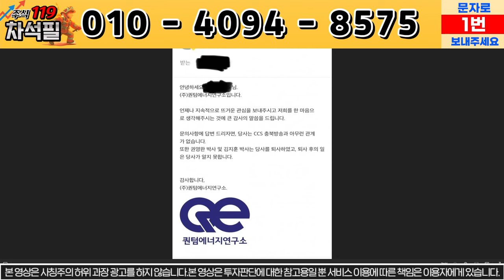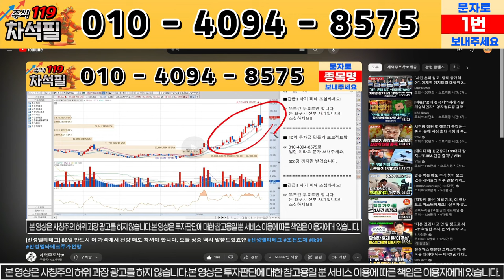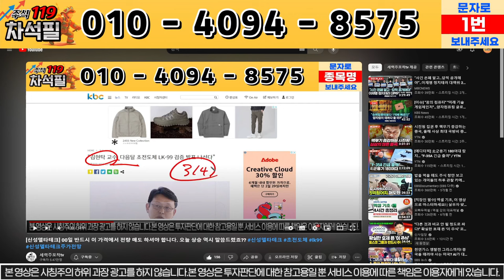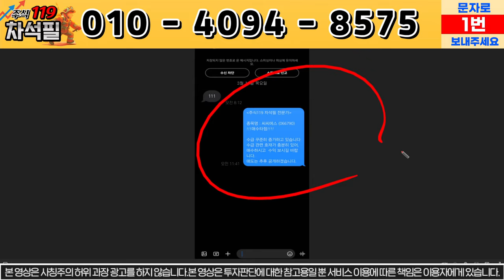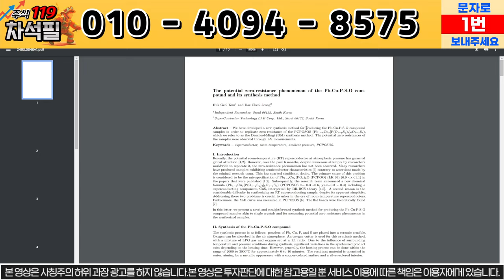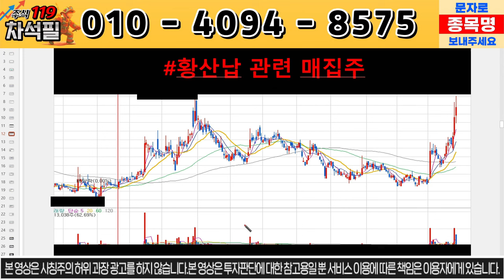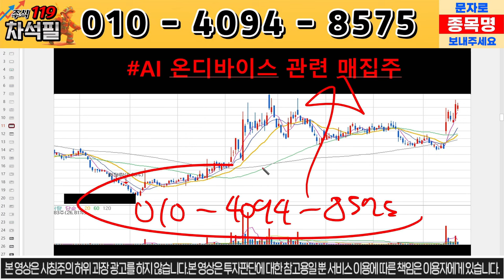[씨씨에스] 긴급소식 발생!!!! 씨씨에스 주가 결국 이렇게 됩니다. 너무 뻔한 세력이네요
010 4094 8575로 종목 분석 요청도 받고,